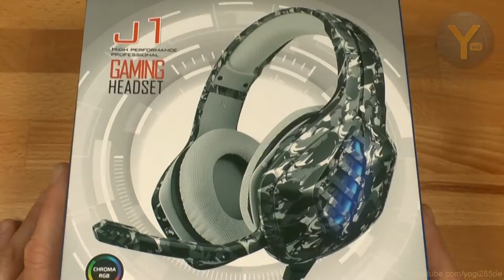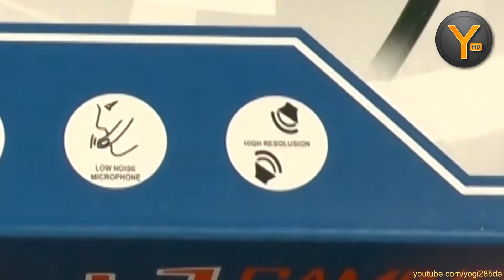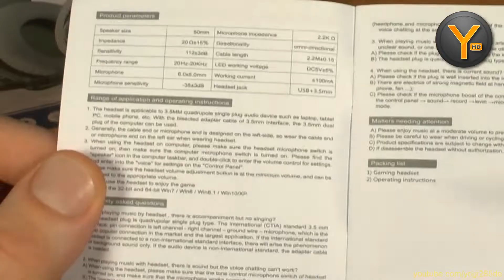J1 Gaming Headset mit RGB LED-Beleuchtung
Kurztest eines günstigen Stereo-Headsets mit RGB LED-Beleuchtung.

Dieses Headset bei Amazon

oder bei eBay

Steam: Yogi285
PSN: Yogi285